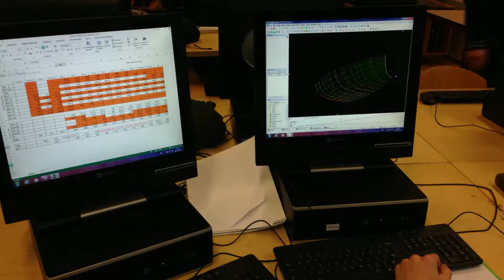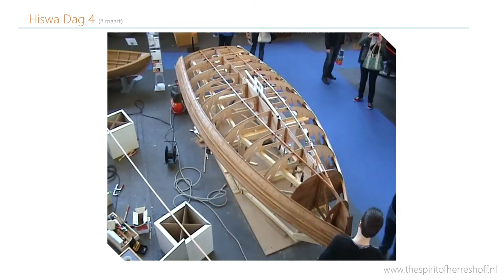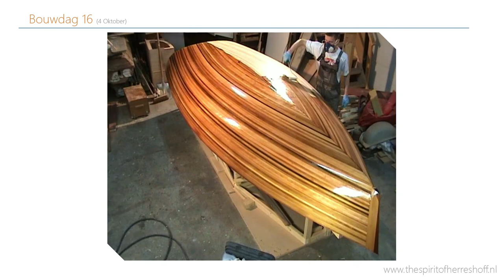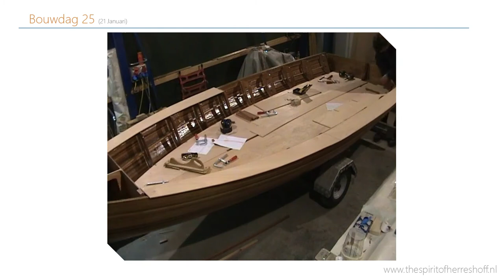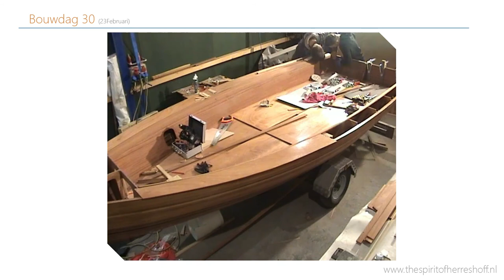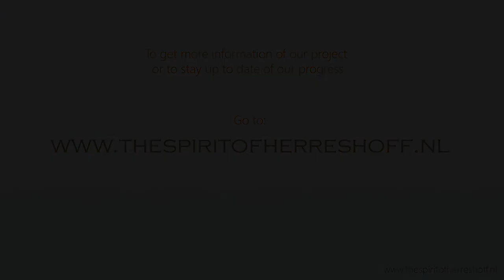The Spirit of Herreshoff (The First 30 Building days)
Dit is een Timelapse video van het afstudeer project van Robin Thieme en Chris Kempe. Bij dit project bouwen zij een boot vanaf de schetsen uit 1937 die gemaakt zijn door Lewis Francis Herreshoff.

This is a timelapse video of the graduation project of Robin Thieme and Chris Kempe. For this project, they build a boat from the sketches from 1937 made by Lewis Francis Herreshoff.